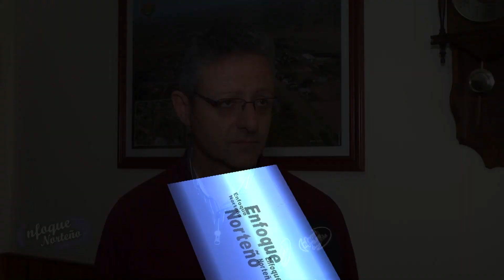3ºBloque Enfoque Norteño 20 5 23 Emb Martini Taller de Costura Alta Italia viviendas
Embajador Martini, en las instalaciones de la Casa de la Cultura de esta localidad se dicta el Taller de Costura, más de 29 alumnas asisten a aprender los conocimientos básicos, Adriana Ranzini es la tallerista a cargo y con ella dialogamos sobre cómo están trabajando y cuáles son los primeros pasos en costura.

 Alta Italia, en pocos días dará comienzo la obra de construcción de 20 nuevas viviendas del plan provincial “Mi Casa”, desde el municipio se comenzó con los trabajos de la instalación de dos de los servicios esenciales para la construcción como es la energía y la provisión de la red de agua, Hernán Gaggioli intendente nos da detalles de esta importante obra para la localidad.